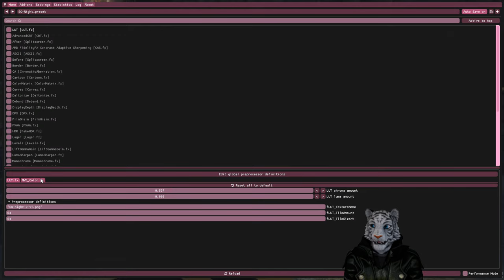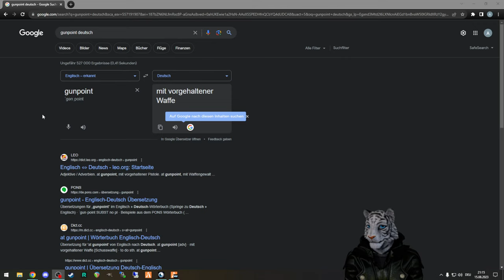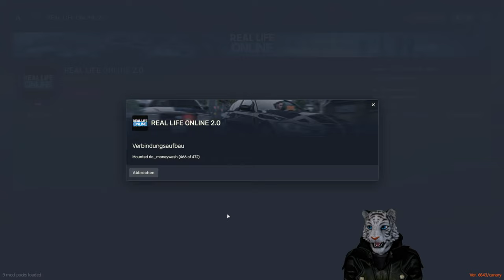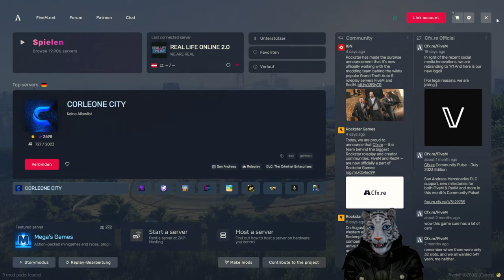CAPTAIN MORRIS bei der HOMELAND SECURITY?! - Real Life Online